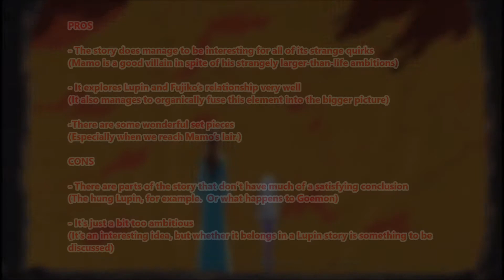A Look Back With Lac! | Lupin III / Mystery of Mamo (1978 FILM REVIEW)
A review of the 1978 Anime film based on the manga series "Lupin III" by Monkey Punch!